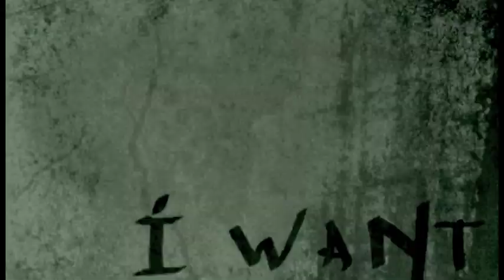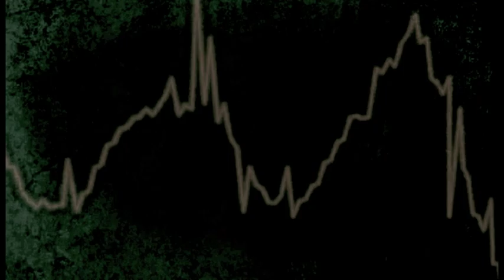Airway-X ft. Mister Bambino: Showdown 2011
Visuals by RednuhtRoolz!